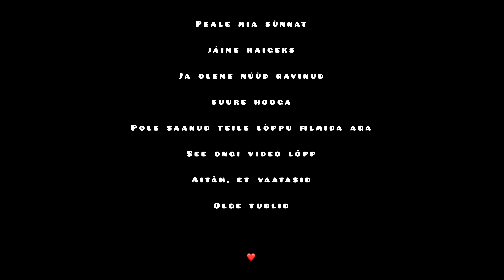Sõbrannade päev, värvisin ise juukseid ja miks ma jälle nutan?